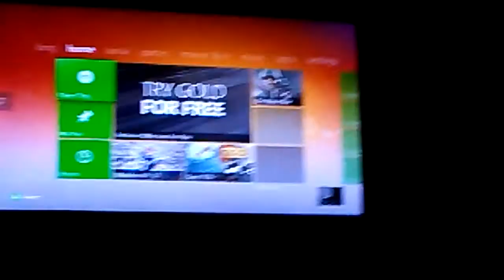Ramyiah show the bike Game and n+ game on X box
Ramyiahstaks